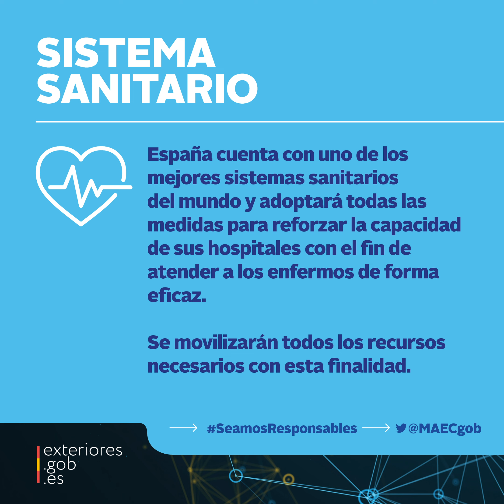COVID19: Medidas extraordinarias en España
Hace unas horas se aprobó el EstadoDeAlarma en España para la gestión de la crisis sanitaria provocada por el COVID19.‬

‪España es un país unido que, con la responsabilidad y la solidaridad de sus ciudadanos, conseguirá vencer esta pandemia.‬